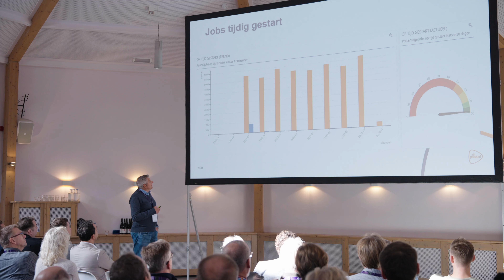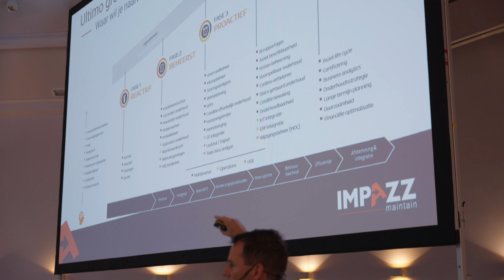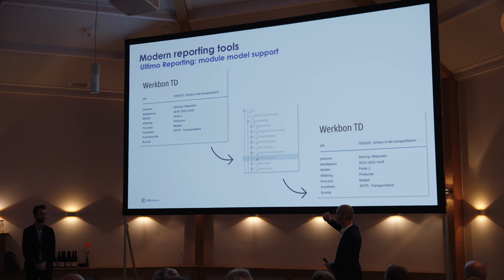IFS Ultimo Congres 2023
Een compilatievideo van het IFS Ultimo Congres op donderdag 9 november bij Dierenpark Amersfoort!